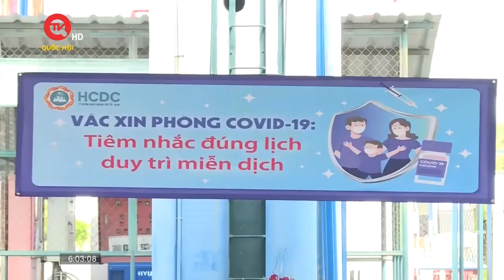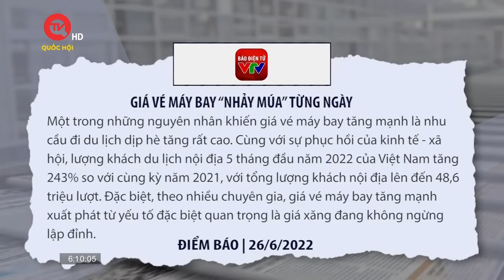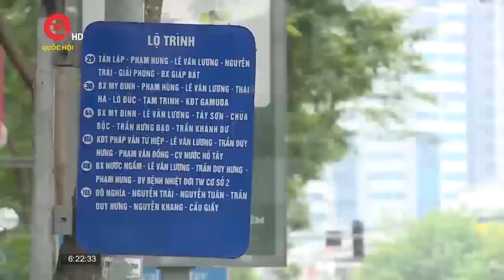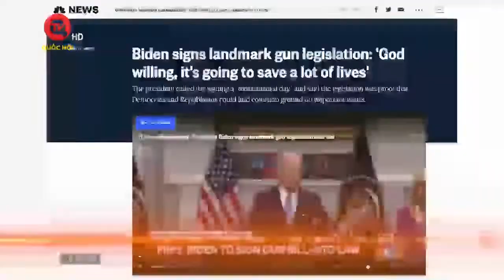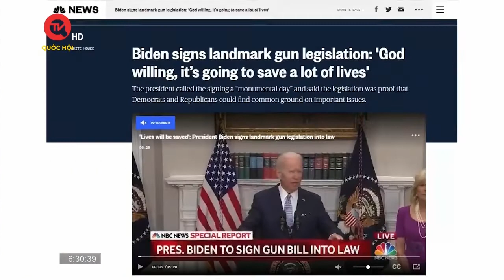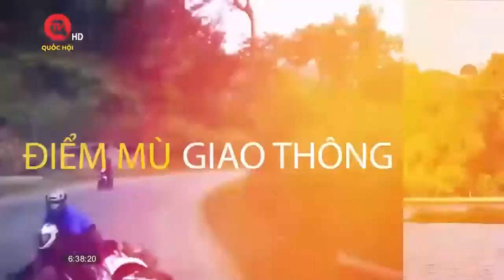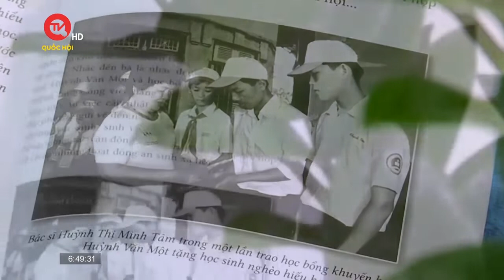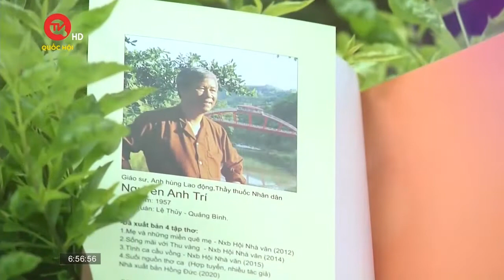Việt Nam ngày mới 25/6: Thủy điện Hòa Bình vừa đóng lại cấp tập mở cửa xả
Truyền hình Quốc hội Việt Nam | Kính mời quý vị khán giả cùng Việt Nam ngày mới cập nhật các tin tức thời sự mới ngày 26/6/2022 với những thông tin nổi bật:
- Thủy điện Hòa Bình vừa đóng lại cấp tập mở cửa xả
- Các tỉnh, thành phía nam cần tăng cường tiêm phòng Covid-19
- Mỹ ban hành luật về kiểm soát súng đạn